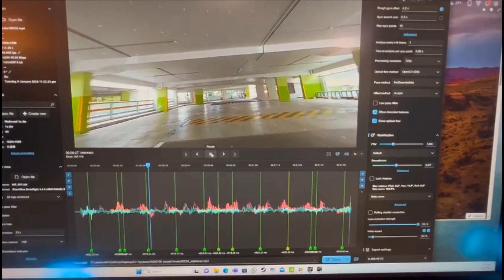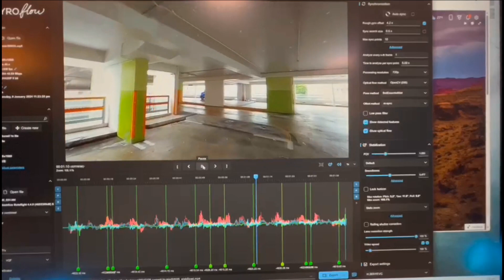9 Jan 2024 | FPV | Did I finally managed to stablise 1s footage with FC blackbox data?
Using Meteor 75 Pro Walksnail 8 MB blackbox flash